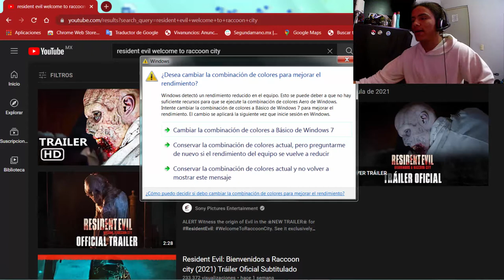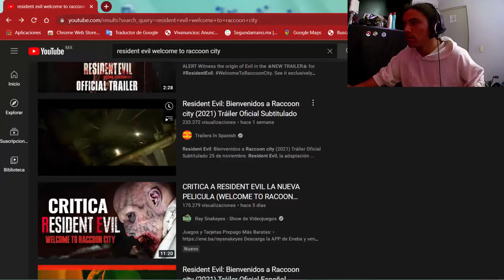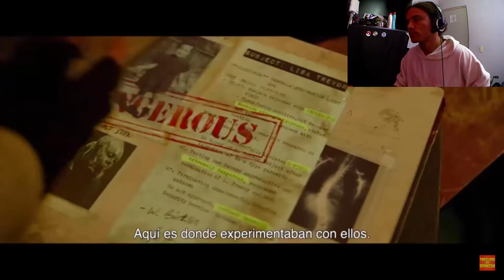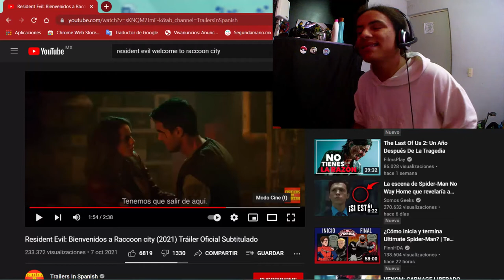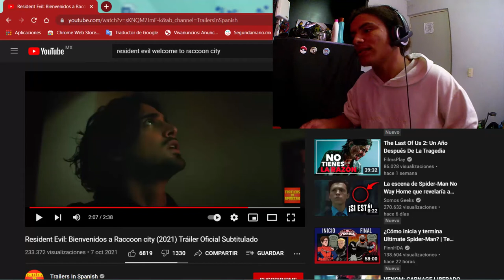Reacciono al Trailer de RESIDENT EVIL Welcome to Reccoon City + Opinión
Aquí está esta pequeña reacción y opinión sobre el trailer de Resident Evil:welcome to reccoon city

Pasa por aquí si quieres más contenido!

Bueno nos veremos pronto!!